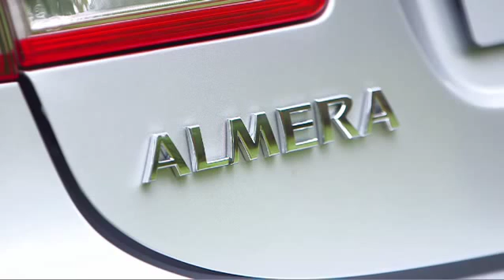NISSAN Almera 靜態